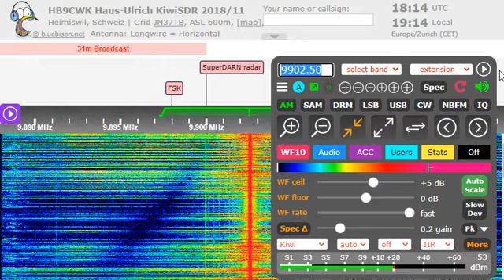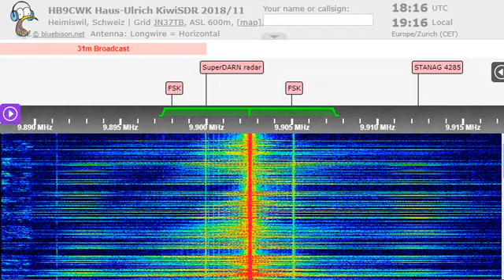22 11 2022 ERU Radio Cairo in Italian to WeEu 1815 on 9902,5v Abis